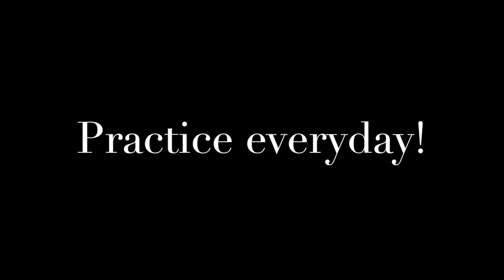Sergio Lara - "Bahia Del Palmar" Melody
"Bahia Del Palmar" Melody, from the album: "Exotico".

Played on a 2001 Jesus Bellido Flamenco Especial guitar,  handmade in Granada, Spain.